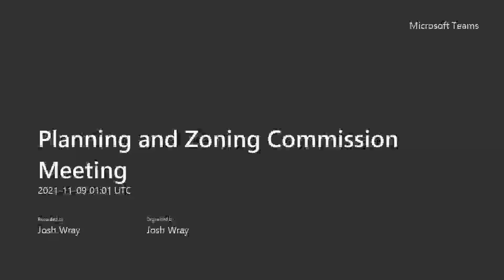Planning and Zoning Commission Meeting 11/8/2021